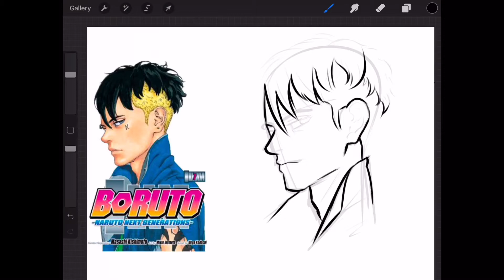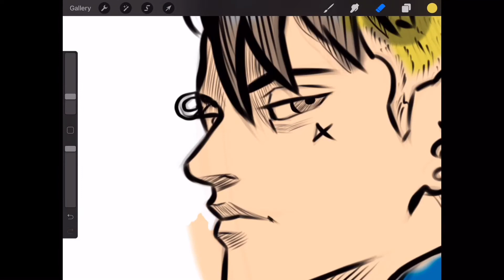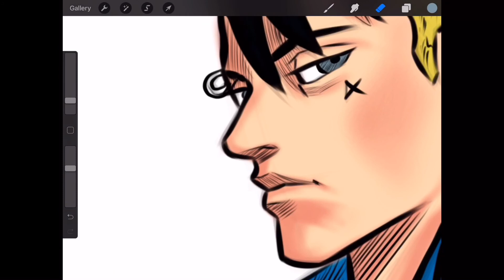Drawing Kawaki from Boruto!